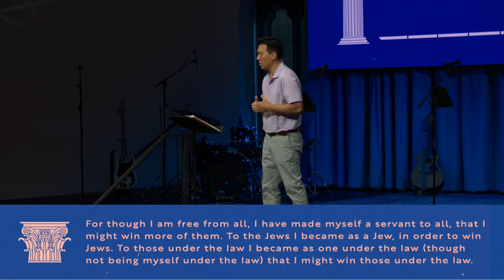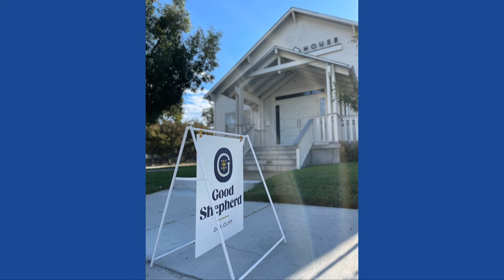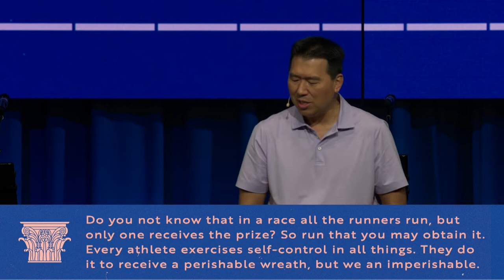Sermon | October 2, 2022 | Boxing the Air | Jay Lee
We'd love to connect with you on our other platforms listed below. Have an awesome day.
Highland Park Presbyterian Church is located in Dallas, Texas. We exist to lead all generations to become transformed followers of Jesus, for the flourishing of our city and beyond.